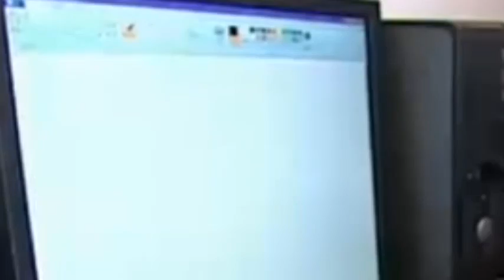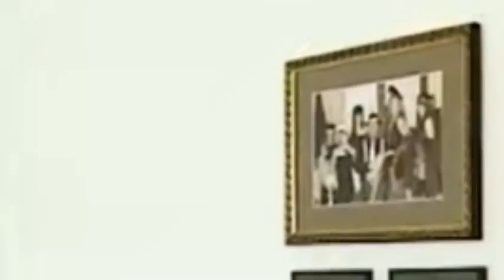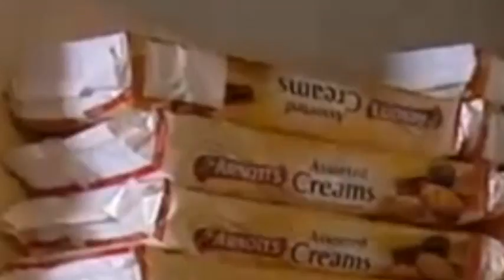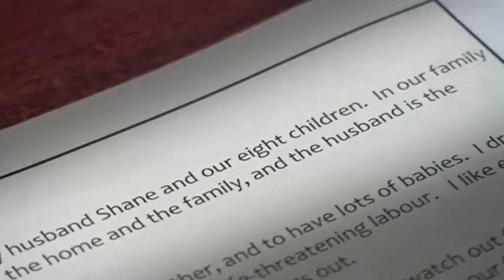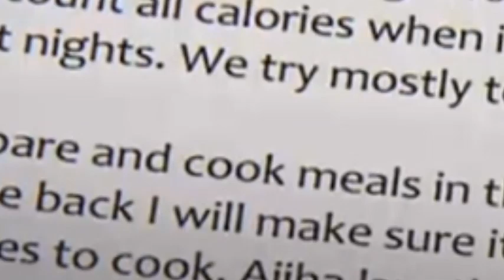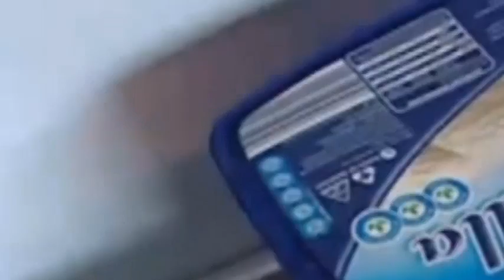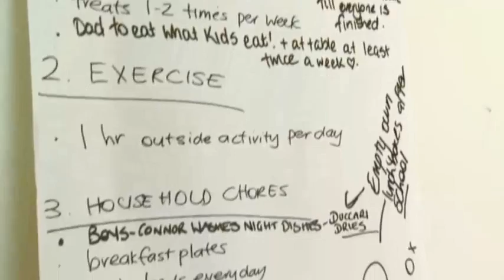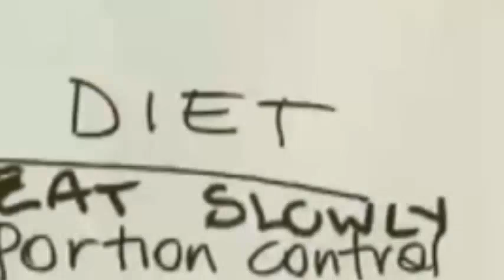Wife Swap Australia S01E07